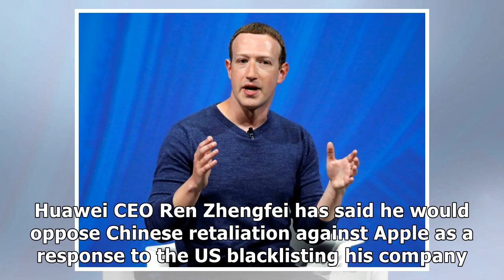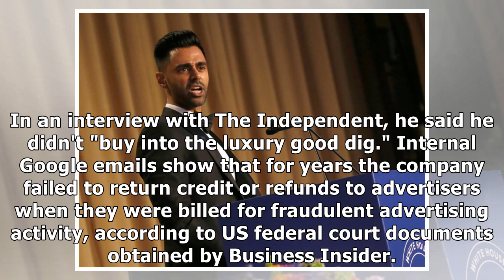10 things in tech you need to know today